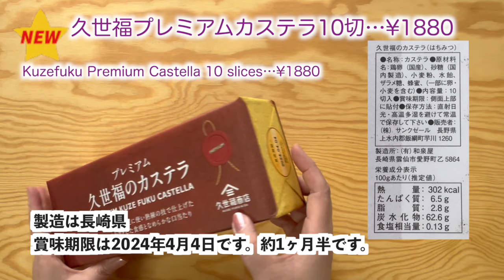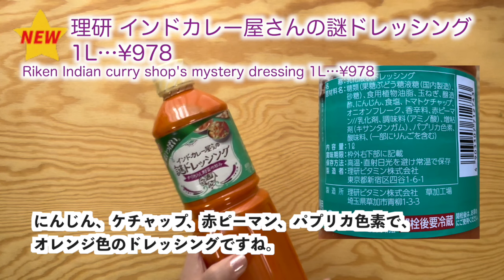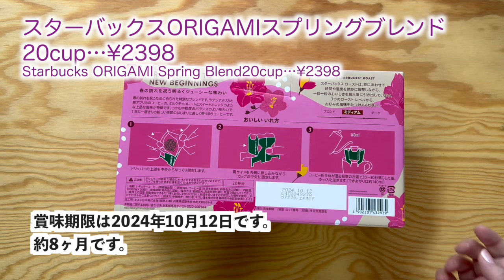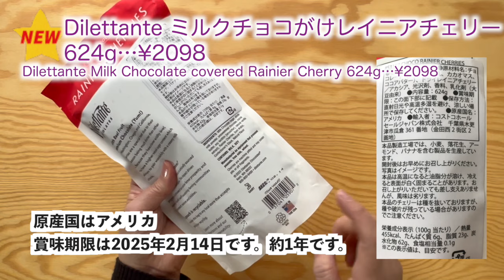コストコ購入品🆕トリュフアランチーニ&バカリャウクロケット🆕レモン紅茶カップケーキ🆕久世福カステラ🆕謎ドレッシング🆕冷凍クロワッサン🆕スタバ春ブレンド🆕ミルクチョコがけレイニアチェリー[COSTCO]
価格(2/16)は動画で紹介しきれなかったものを含め以下に記載してます↓
延長することもありますし、売り切れ終了のものもあります。メルマガ掲載以外の価格は倉庫によって違うそうです。
00:00 OP
1. 0:09 トリュフアランチーニ&バカリャウクロケット…¥2547(¥235/100g)
2. 1:09 レモン紅茶カップケーキ6個…¥1498
3. 2:06 久世福プレミアムカステラ10切…¥1880
4. 3:07 理研 インドカレー屋さんの謎ドレッシング 1L…¥978
5. 4:06 LA BOULANGERIE スモークドハム&チーズクロワッサン 90g×8…¥2398
6. 5:23 スターバックスORIGAMIスプリングブレンド20cup…¥2398
7. 6:27 スターバックス スプリングブレンド(豆)1.13kg…¥3088
8. 7:28 Dilettante ミルクチョコがけレイニアチェリー 624g…¥2098
9. カゴメ 野菜生活ベリーサラダ 200ml×24…¥1998(前回購入時¥1828)
10. カナダ産三元豚ロースしゃぶしゃぶ用…¥2560 ¥95/100g
11. クラシックシーザーサラダ…¥1396(¥200/100g)から¥200off2/22まで
12. 明治チューブでバター 150g×3本…¥758
13. たまご20個…¥328
14. Barilla スパゲッティ5kg…¥1598
15. bibigo 水餃子800g…¥1018から¥210off 2/22まで
16. 白ねぎ1kg…¥598
17. 沖縄県産塩いんげん…¥798
18. オイルサーディン 5缶…¥1738
19. キリ クリームチーズ 24P…¥858から180off 2/29まで
20. オイコス リフレッシュレモン113g×12…¥1248
21. 有機栽培にんじん2kg…¥568
22. 北海道サロベツプレミアム低脂肪乳1L×2…¥458
23. トラディショナル イングリッシュティー 240P(40×6)…¥2858
Total 35,075

8:08   【晩酌】